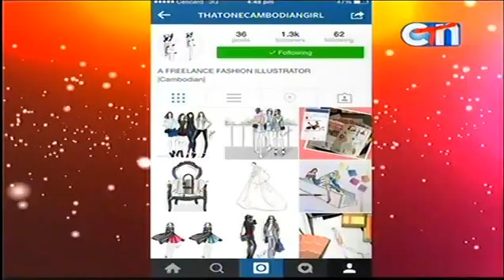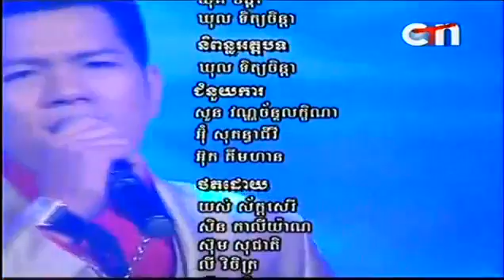CTN Channel 21 July 30, 2015